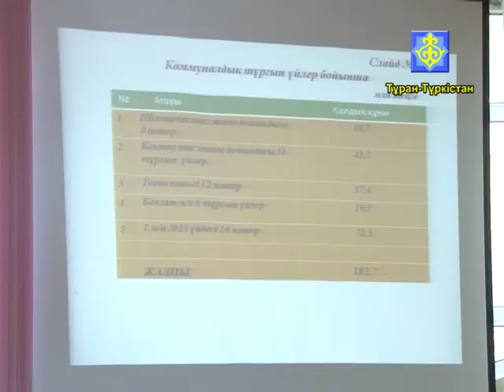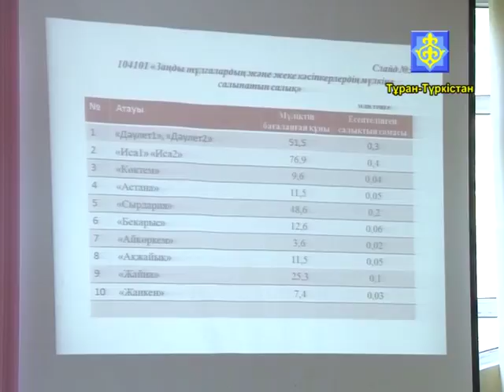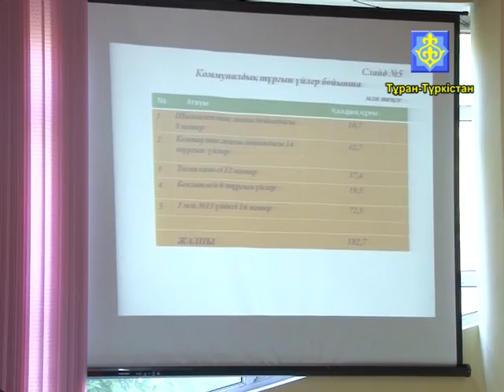Ақпарат хабар 05 06 2015ж